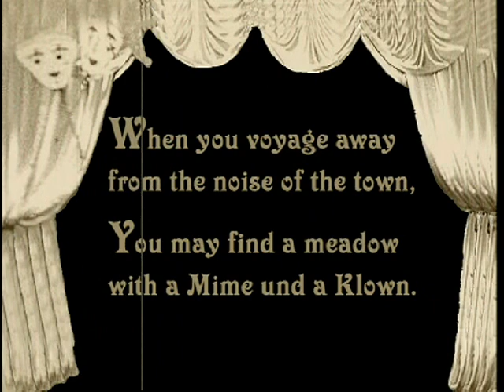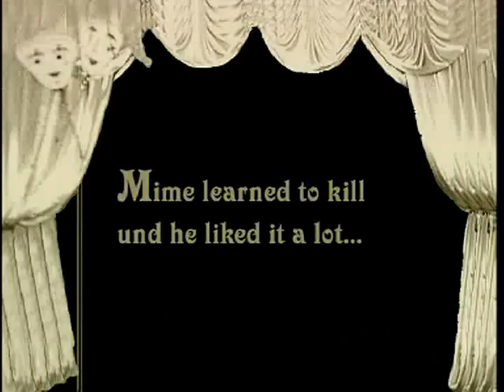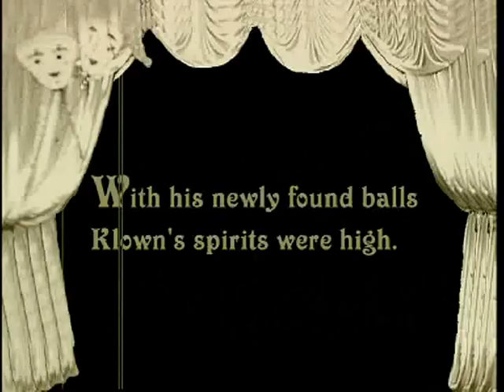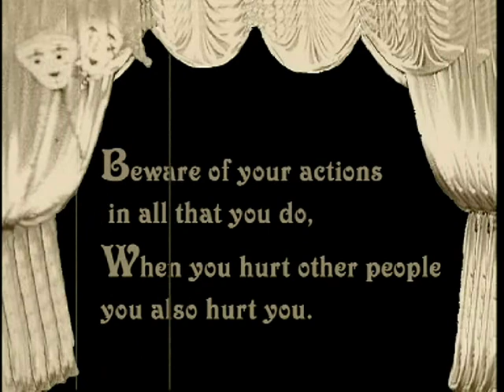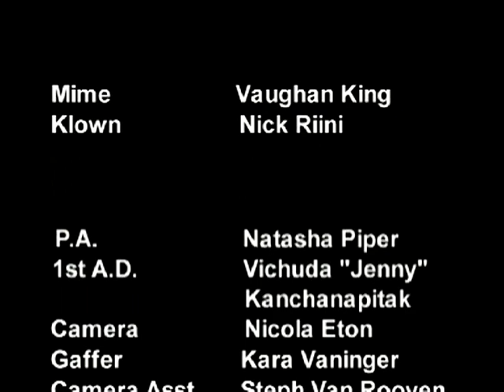Mime Und Klown - South Seas film School